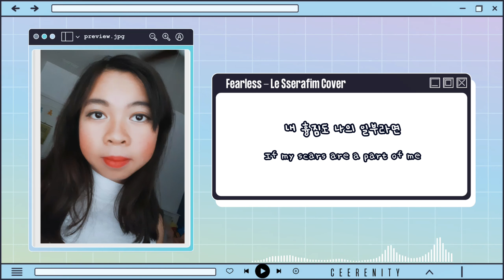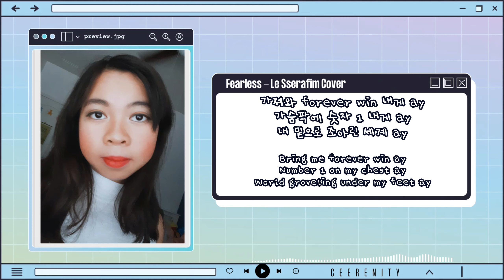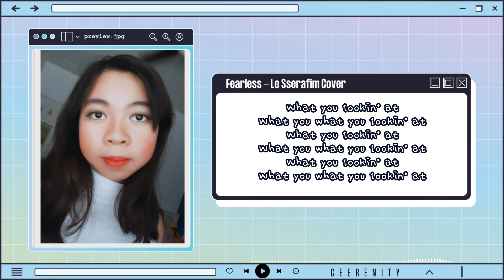"FEARLESS" - LE SSERAFIM (르세라핌) cover by ceerenity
[081522]

❀ hi everyone, my name is cee!

❀ a little information about me:
-i'm 22 and from arizona.
-i've been a kpop fan since 2017.
-your average girlie who sings and writes as a hobby!

❀ note from me:
-i didn't even think of doing a solo for this but i got hooked singing it!

follow + join me!

FEARLESS - LE SSERAFIM tags:
fearless le sserafim cover
fearless le sserafim vocal cover
fearless le sserafim lyrics
fearless le sserafim instrumental
blue flame le sserafim
sour grapes le sserafim
the great mermaid le sserafim